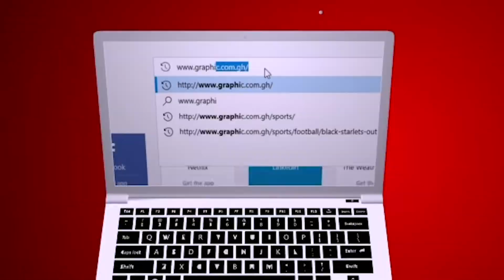Rev Dr Ebenezer Markwei MATTERS OF FAITH - CONFIDENCE IN THE SMALL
Today message on MATTERS OF FAITH by Rev Dr Ebenezer Markwei  is - CONFIDENCE IN THE SMALL